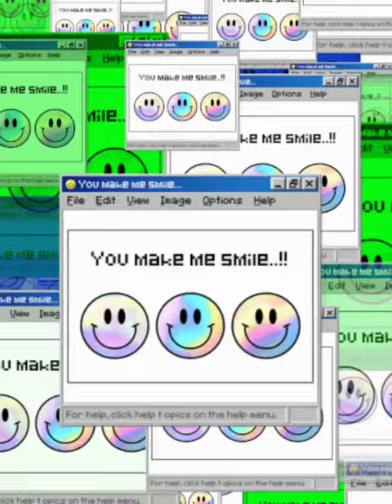JAGANNATH RATH MELA RANCHI JHARKHAND 2022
CHANNEL NAME:-

CAMERA📷 :- TUDU G

EDIT BY 🖍️-ANAND KUMAR

PLACE   :- RANCHI

🌱🌱नए-नए recording video ko dekhne ke liye is channel ko search karna na bhule🌱🌱🌱